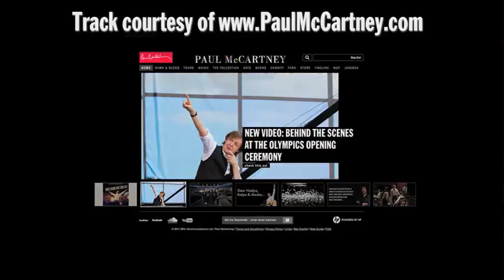'Nothing Too Much Just Out Of Sight' by The Fireman - PaulMcCartney.com Track of the Week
is 'Nothing Too Much Just Out Of Sight' by The Fireman, Paul's collaborative work with producer Youth.

'Nothing Too Much Just Out Of Sight' is taken from The Fireman's 'Electric Arguments' album which was released in 2008.

What are your thoughts on the track? What are your favourite songs by The Fireman?